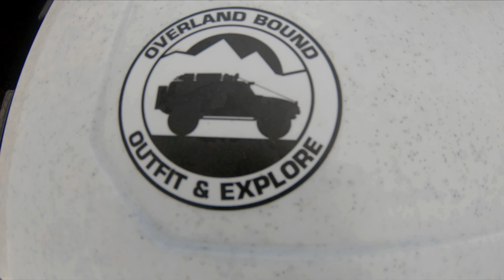Swisha Loop, Quebec - 2020 - REGAR Expeditions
We headed out to traverse the Swisha Loop, in Quebec Canada. A trail that would prove an endurance run for truck and drivers.

While on the route, we encountered a fresh washout, some heavy storm damage, gorgeous moments of landscape and plenty of bugs!

It really helps us out and we truly appreciate the support.